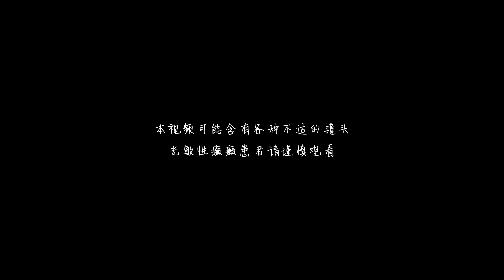【Wuthering Waves MMD／4K／60FPS】Danjin【Monster】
- English -

Hello!

Original creator's name：NEROの_

안녕하세요!

원작자의 성함：NEROの_

你好！

原始创作者姓名：NEROの_

Привет!

Оригинальное имя автора：NEROの_

Xin chào!

Tên của người sáng tạo ban đầu：NEROの_

¡Hola!

Nombre del creador original：NEROの_

Hallo!

Name des ursprünglichen Erstellers：NEROの_